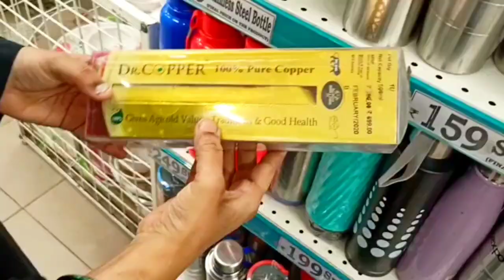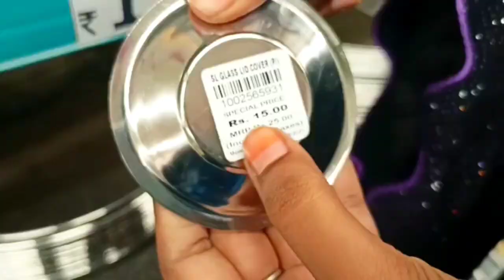😍 DMART Stainless Steel Collection | DMart stainless steel cookware set, container, lunch box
😍D'MART NEW COLLECTION IN STAINLESS STEEL AND KITCHEN COOKWARE PRODUCTS/Latest kitchen gadgets

Address- kharghar, Navi Mumbai, Maharashtra

ALL PRODUCT SHOWN IN VIDEO CAN BE PURCHASE FROM HERE👇
*All stainless steel kitchenware and cookware products
1-steel sauce pan
2-steel jug
3-lunch tiifin single
4-lunch steel tiffin rectangle
5-royal tiffin
6-steel dabbi
7-aluminium anodised tope
8-aluminium anodised kadai
9-non stick small size pan combo
10- steel strainer big size
11-small steel wati
12-non stick kadai
13-steel oil bottle
14-nonstick tawa
15-steel canister
16-steel lid and cover
17-non stick grill pan
18-steel idli cooker
19-coconut scraper
20-steel cutlery
21-
dmart last videos link-
1-collapsible chopping board
2-microwave popcorn maker
3-food prevent container
4-aata, rice storage container
5-plastic pulses container
6-kitchen food containers with steel design lid
7-snack box small
8-multifunctional juicer
9-brass crystal oil lamp
10-airlock container
11-plastic strainer set of 3
12-nonstick cookware combo set
13-diya candle holder
14- candle set for diwali